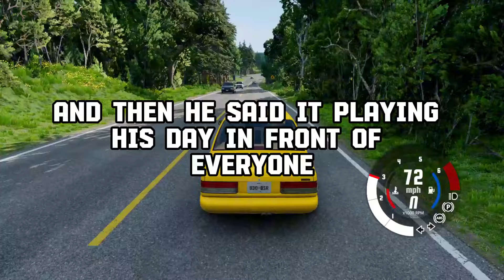Who Has WITNESSED The Most AWKWARD wedding OBJECTION?